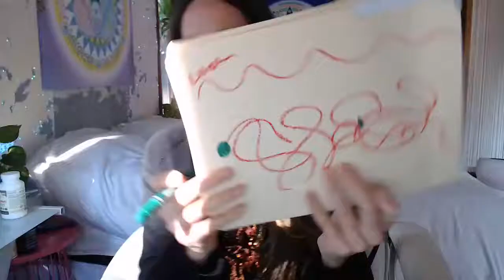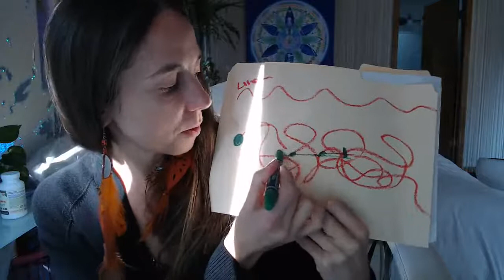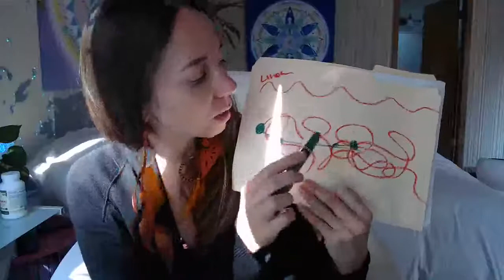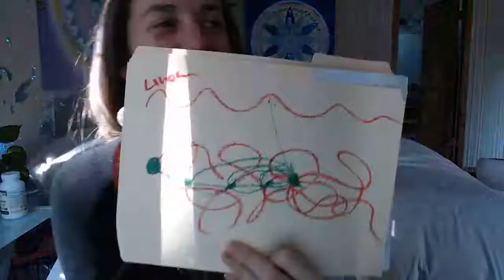Linear Money vs Quantum Money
Most people watching this video are likely struggling to earn Linear Money when they were created and destined to receive Quantum Money.

Even just these two words earn vs receive speaks volumes to what is explored within this break down of Linear Money / Time and Quantum Money / Time.